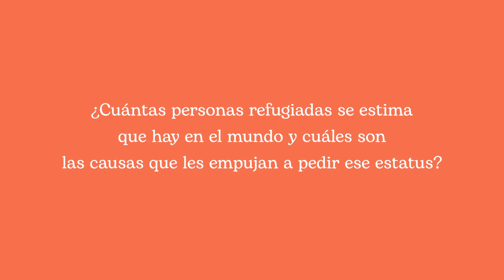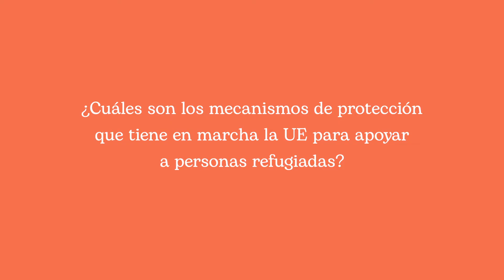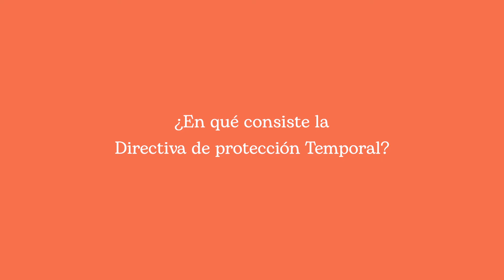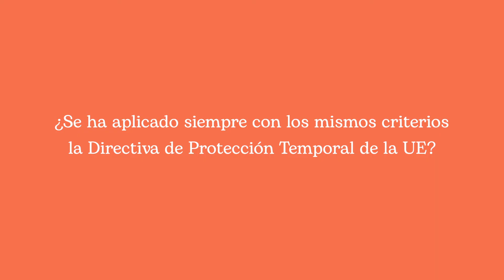Día del Refugiado 2022 | Ayuda en Acción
En el Día del Refugiado hablamos con Alberto Casado, responsable de Incidencia en Ayuda en Acción, sobre la situación de las personas refugiadas en el mundo y las normativas que les afectan.